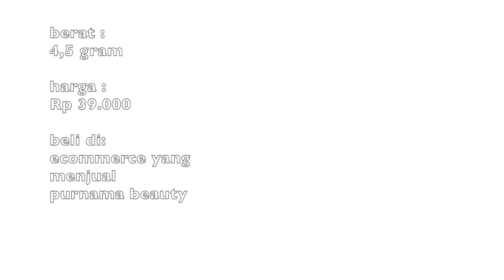REVIEW LIP CREAM PURNAMA BEAUTY BY LESTI KEJORA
hi babes!

di video kali ini aku mau review lip cream purnama beauty by lesti kejora

pokoknya semua keterangan insya Allah komplit di dalem video
okuurrr.